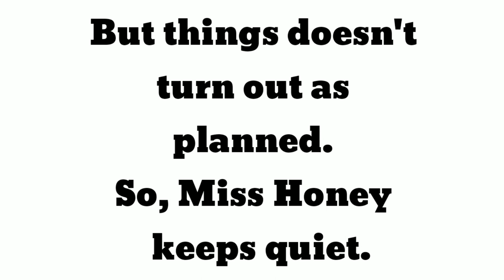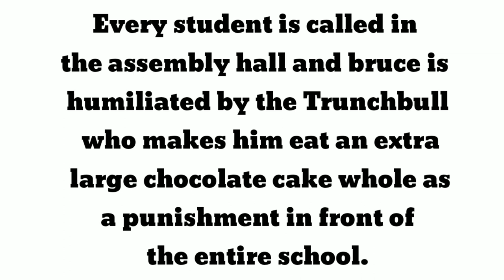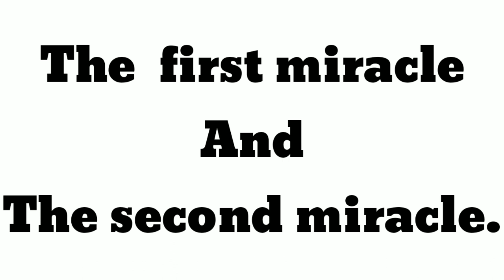Matilda part 4 Chapter 9-15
In this video I have a summary of chapter 9-15 of Matilda by Roald Dahl.
The series of main events in these 7 chapter will be described.